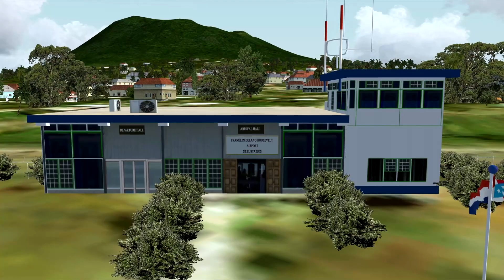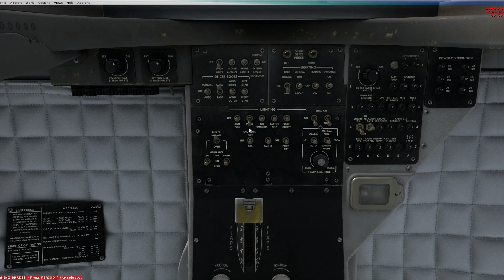[FSX] Sint Eustatius (TNCE)- SABA (TNCS) en DHC-6 Twin Otter 300 de chez WinAir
Et bien Salut à tous, aujourd'hui on se retrouve pour un nouveau vol entre Sint Eustatius et Saba en DHC-6 Twin Otter 300 de chez WinAir , comme vous le savez l’aéroport des Saba est très réputé pour la longueur de piste hors du communs ce qui fait de lui un aéroport dangereux alors si la landing vous a plût n'hesiter pas à liker, partager, commenter et à vous abonné =) !!

Addon utiliser:
DeHavilland 6 Twin Otter 300 de chez aerosoft
Scène de Saint Maartin de chez FlyTampa
FS Real Time
REX Texture direct with Soft Clouds
FTX global
ENVTEX

Logiciel:
Sony Vegas pro 12
Fraps
PhotoShop

 A la prochaine BISOUSSS :-)